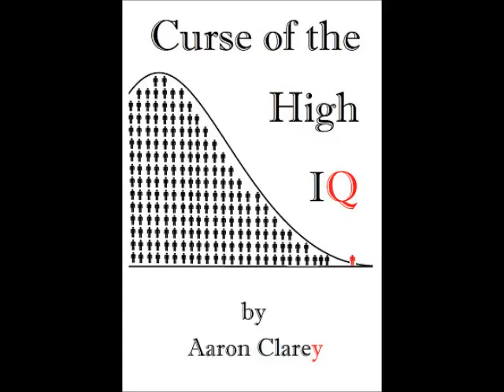Wonder Woman: A 2.5 Hour Massengill Commercial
You have more important things to spend your time on this weekend than Wonder Woman...like reading or church.